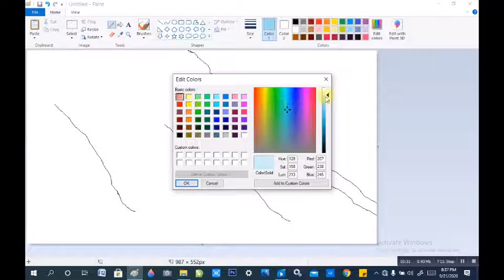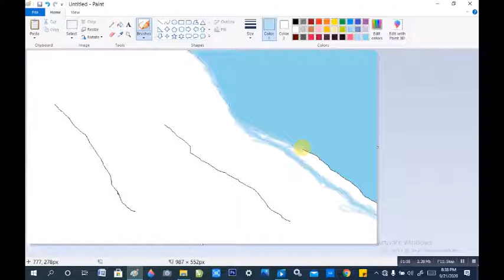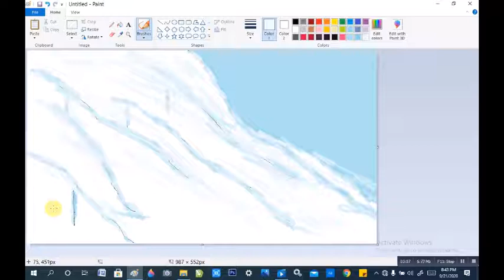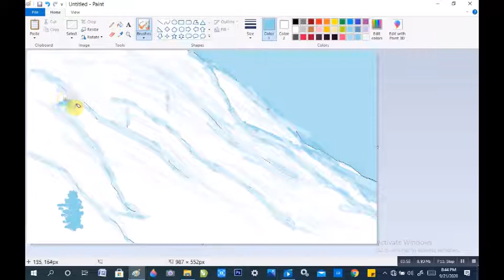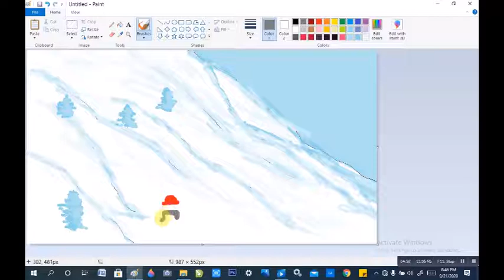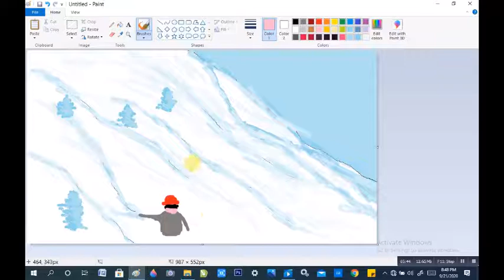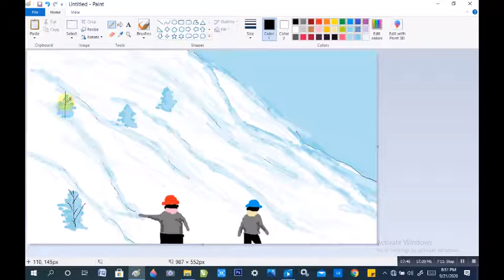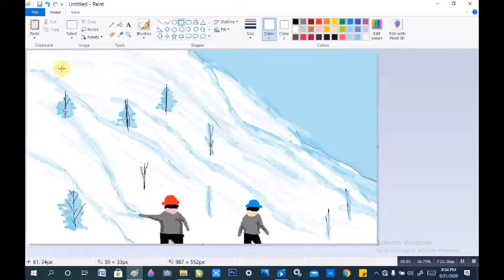drawing of snow environment in ms paint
snow environment in ms paint